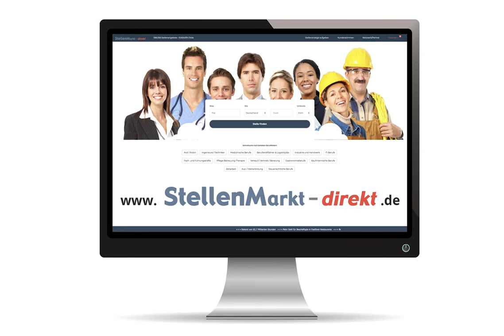Projektingenieur (m/w/d) in Peine, gesucht:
Wir machen die sichere Endlagerung radioaktiver Abfälle möglich und tragen so zum Schutz von Mensch und Umwelt bei. Aber nicht nur das: So leisten wir auch einen entscheidenden Beitrag zur Lösung einer gesellschaftspolitischen Aufgabe.
Werden Sie Teil unseres Teams und helfen Sie mit, an dieser großartigen Herausforderung zu arbeiten.

Wir suchen zur Verstärkung unserer Abteilung Konrad am Standort der Schachtanlage Konrad in Salzgitter zum  nächstmöglichen Zeitpunkt unbefristet zwei

Projektingenieure/Bauingenieure (m/w/d)

Ihr Aufgabengebiet für Kennziffer 1910_KON-K2.6
• Durchführung der örtlichen Bauüberwachung sowie Koordination, Steuerung und Kontrolle der fach- und qualitätsgerechten Ausführung der Baumaßnahmen

Ihr Aufgabengebiet für Kennziffer 1920_KON-K2.2
• Begleitung, Koordination und Abnahme von extern erbrachten Planungsleistungen und Bauausführung

Ihr Erfahrungsschatz
• Abgeschlossenes Studium an einer staatlichen oder staatlich anerkannten HS, FH oder Ingenieurschule der Fachrichtung Bauingenieurwesen oder Architektur
• Mehrjährige Erfahrung in der Bauüberwachung von Hochbaumaßnahmen, gute Kenntnisse in der VOB/B+C

Weitere Informationen zu dieser Stellenausschreibung finden Sie auf unserer BGE Homepage Bitte senden Sie uns Ihre vollständigen Bewerbungsunterlagen mit der Angabe der Kennziffer an oder Bundesgesellschaft für Endlagerung mbH (BGE) Frau Schaudin, Eschenstraße 55, 31224 Peine

Foto: AdobeStock